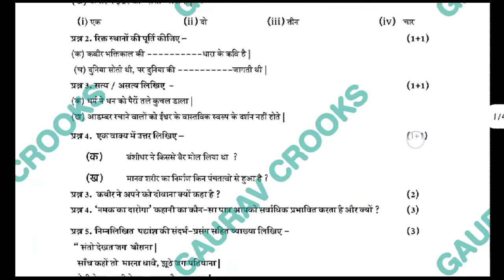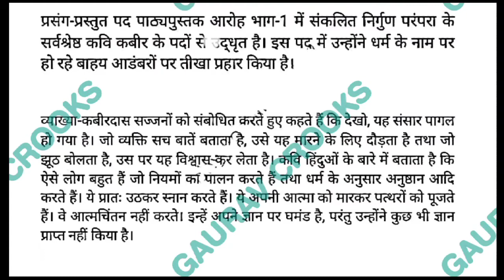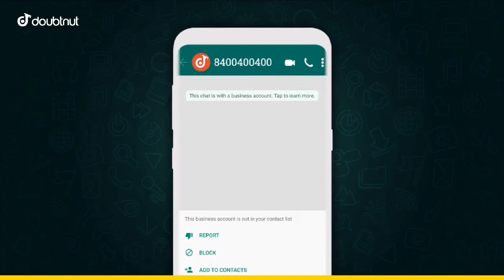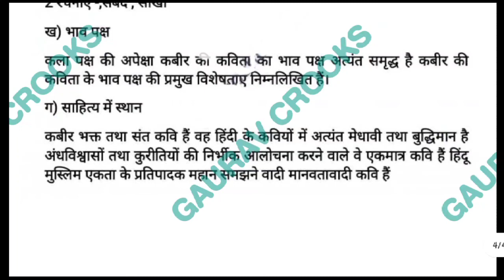mp board class 11 Hindi maasik test solution pdf / 11वीं हिन्दी मासिक टेस्ट solution august 2021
11th hindi Masik test paper 2021,

MP Board class 11th hinditest paper 2021, हिंदी monthly test paper 2021,
Mp-Mashik-test-paper-2021
11th-hindi-Mashik-test-paper

1) Apne Doubt ki photo kheecho
2) Sawal ko crop karke send karo
3) Turant Video Solution pao

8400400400 par Whatsapp karke apne sabhi Doubt ko kardo out!!

Tags
masik mulyankan paper solution class 11th
mp board masik test class 11th physics full solution
मासिक टेस्ट अगस्त 11वी भौतिक विज्ञान masik mulyankan
 masik mulyankan kaksha 11vi physics
11th chemistry masik test question paper
 mashik test 11th physics answer
august masik mulyankan class 11th physics
 11वी भौतिक विज्ञान masik mulyankan solution
 Masik test solution
Class 11 masik test solution
Maski test solution 2021
August masik test solution
mp board class 11 th maths masik test full solution
mp board class 11 masik test full solution pdf
 mp board masik test solution august maths solution
mp board class 11 th masik test answer maths subject
mp board class 11th maths masik test ka pura hal
class 11 th maths masik test full solution
mp board class 11th masik test physics solution
mp board class 11th bio solution masik test
Mp Board Mashik Test class 11th Math full solution
मासिक टेस्ट अगस्त 11वी गणित masik mulyankan
 mp 11th math Mashik Test paper 2021
11th math paper Mashik Test paper 2021
mp board class 11 ganit maasik test solution pdf
11th class math maasik test solution pdf
 ganit maasik test August maah solution
 mp board kaksha 11vi ganit maasik test solution august
August maah math maasik test solution pdf 11th class
11th class ganit maasik test solution
 kaksha gyarahavi ganit maasik test solution pdf
mp board maasik test solution
 math maasik test solution 11th class
Mp board august masik test solution
मासिक टेस्ट अगस्त 2021
Mp board
 Class 11th biology masik test full solution
Mp board कक्षा 11वी jeevvigyan मासिक टेस्ट
 Kaksha 11vi biology jeevvigyan masik test ke Uttar
Mp board masik test biology
Class 11th biology monthly test August full solution 2021
11th class Biology maasik test solution pdf
 Biology maasik test solution 11th class MP board
11th Biology maasik test solution august month
Biology monthly test solution MP Board
mp board kaksha 11vi Biology maasik test solution pdf
kaksha 11vi Biology maasik test solution MP Board
Biology maasik test solution MP Board 2021
 August maah Biology maasik test solution pdf